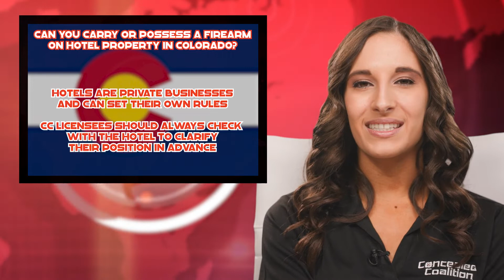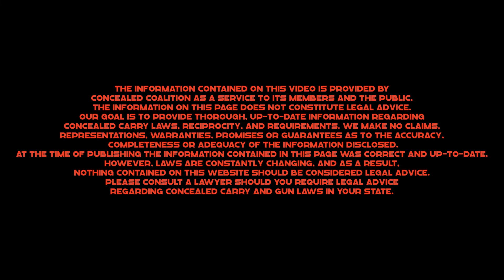2022 Gun Laws and Concealed Carry Reciprocity in Colorado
Gun Laws and Concealed Carry Reciprocity in Colorado- Concealed Coalition

Q: Does Colorado recognize constitutional carry? basically, does Colorado allow you to carry a gun without a permit?
A: No, unfortunately, constitutional carry is illegal in Colorado.

Q: Does Colorado allow open carry of guns?
A: Yes, Colorado generally sets a limit of 18 and up for individuals legally cleared to possess a firearm. This may differ between counties, so consult with your local sheriff to be sure.

Q: Is concealed carry legal in Colorado?
A: Yes, concealed carry is legal in Colorado. Colorado requires a CCW permit and being 21 or older to CC in the state. Applicants must complete a state-approved firearm course to obtain this permit.

Q: How many states recognize my Colorado Permit?
A: Nineteen states recognize full reciprocity in Colorado and fifteen states recognize reciprocity with restrictions in Colorado.

Q: What is the legal age for handgun purchase and a concealed carry permit in Colorado?
A: The minimum age is 21 years old

Q: Can you concealed carry weapons other than handguns in Colorado with a concealed carry license?
A:No , only handguns and only permit holders.

Q: Is it legal to buy or use chemical spray or pepper spray in Colorado?
A: Colorado has no restrictions in regard to chemical spray or pepper spray

Q: Does Colorado have magazine capacity restrictions for handguns?
A: Magazines with greater than 15 rounds are generally prohibited, with some localities having different limits. Contact your local sheriff’s office for local restrictions.

Q: Does Colorado have ammunition restrictions?
A: Treated or Teflon-coated ammo is prohibited in Aurora. There are no statewide restrictions under the law.